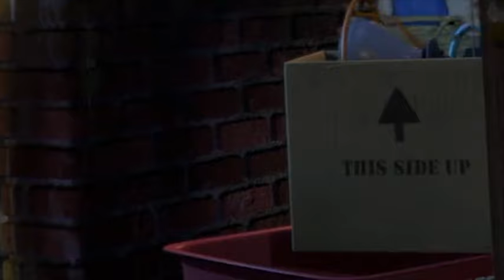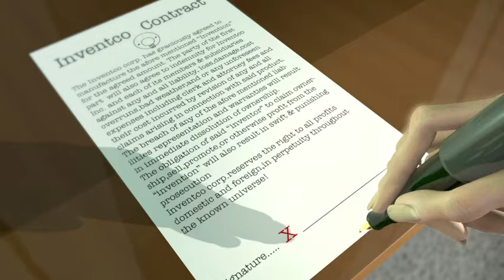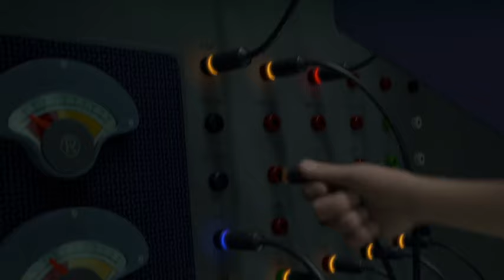Meet the Robinsons (CoolZDane Style) part 17 - Louie is Saved/Frightening Future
Cast appearance:
- Baby Lewis - Roshan (Ice Age; 2002)
- Lewis’ Birth Mother - Roshan’s Mother (Ice Age; 2002)
- Mildred - Aurora (Sleeping Beauty; 1959)
- Lewis - Louie (We’re Back!: A Dinosaur’s Story)
- Mike Yagoobian - Chum Chum (Fanboy and Chum Chum)
- Mr. and Mrs. Harrington - Milo and Kida (Atlantis: The Lost Empire)
- Mr. Willerstein - Lawrence Fletcher (Phineas and Ferb)
- Lizzy - Chaca (The Emperor’s New Groove)
- Lucille Krunklehorn - Anita (101 Dalmatians; 1961)
- Gym Coach - Buzz Lightyear (Buzz Lightyear of Star Command)
- Stanley - John Darling (Peter Pan; 1953)
- Wilbur - Jeff (Pound Puppies and the Legend of Big Paw)
- Violet (extra) - Tammy (Pound Puppies and the Legend of Big Paw)
- Bowler Hat Guy - McLeach (The Rescuers Down Under)
- DOR-15 (Doris) as herself
- InventCo Receptionist - Miranda Wright (Bonkers)
- InventCo CEO - Marvin McNasty (Pound Puppies and the Legend of Big Paw)
- Carl - XR (Buzz Lightyear of Star Command)
- Booster (Buzz Lightyear of Star Command) as an extra
- Spike and Dimitri - Wreck-It Ralph and Fix-It Felix (Wreck-It Ralph)
- Lefty - The Grinch (Dr. Seuss; Animated)
- Granda Bud - Geppetto (Pinocchio; 1940)
- Billie - Madellaine (The Hunchback of Notre Dame 2)
- Gaston - Kronk (The Emperor’s New Groove)
- Joe - Quasimodo (The Hunchback of Notre Dame; 1996)
- Art - Bob Parr/Mr. Incredible (The Incredibles)
- Tallulah - Ivy (Where on Earth is Carmen Sandiego)
- Laszlo - Zack (Where on Earth is Carmen Sandiego)
- Fritz - Dimitri (Anastasia; 1997)
- Petunia - Anastasia (Anastasia; 1997)
- Grandma Lucille - Widow Tweed (The Fox and the Hound)
- Buster - Cooler (Pound Puppies)
- Franny - Ariel (The Little Mermaid; 1989)
- Frankie - Danny (Cats Don’t Dance)
- Frogs - Various Cats
- Mini-Doris as herself
- Tiny the T-Rex - Dragon (The Reluctant Dragon; 1941)

Clips/years/companies:
- Buzz Lightyear of Star Command (Head Case; The Yukari Imprint; NOS-4-A2; The Planet Destroyer; The Torque Armada; Enemy Without a Face; Haunted Moon; Inside Job; First Missions; Mira’s Wedding; Conspiracy; Mindwarp; Ancient Evil; Large Target; Sunquake; Return to Karn; Speed Trap; Super Nova; © 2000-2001 Disney/Pixar)

NOTE: The additional music was from “The Hunchback of Notre Dame (1996)”.

(If you like my work, please consider becoming a patron!)